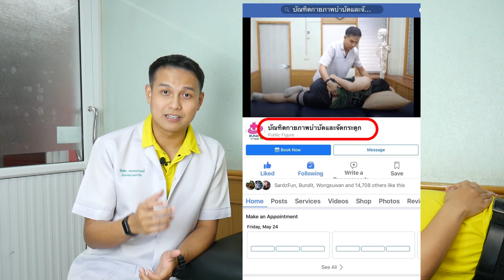วิธีแก้อาการปวดหลังล่าง/เอวแบบเฉียบพลัน หมอนรองกระดูกทับเส้นประสาท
สอน วิธีแก้อาการ ปวดหลังล่าง/เอว แบบ เฉียบพลัน หมอนรองกระดูกทับเส้นประสาท

คนที่มีอาการปวดหลังแบบเฉียบพลันหรือเพิ่งมีอาการปวดหลังแบบทันทีทันใดหลังจากทำกิจกรรมมา เช่น ยกของหนัก นั่งรถนานๆ หรือคนที่มีอาการปวดหลังอยู่แล้วไม่ว่าจะเป็นปวดหลังที่บริเวณช่วงเอวช่วงสะโพกหรือว่าปวดร้าวลงขา ลองทำท่าบริหารตามสเต็ปเหล่านี้ดูครับอาการจะค่อยๆ ดีขึ้น แต่หากอาการยังคงเดิมหรือแย่ลง แนะนำให้พบนักกายภาพบำบัดเพื่อทำการตรวจวิเคราะห์หาสาเหตุที่แท้จริงและวางแผนการรักษาที่ถูกต้องต่อไปด้วยนะครับ

เสาร์ 9.00น.-17.00น.